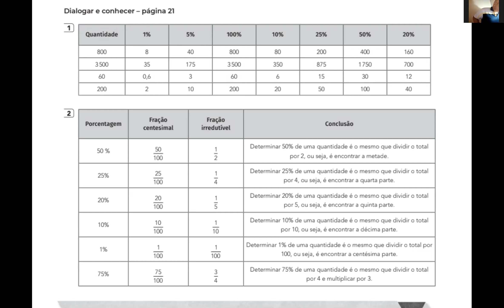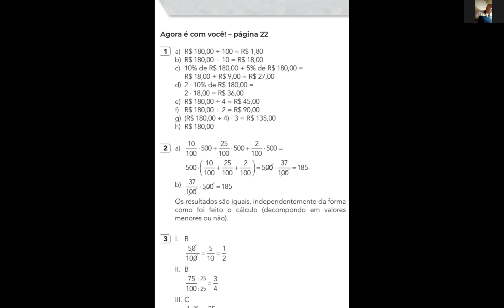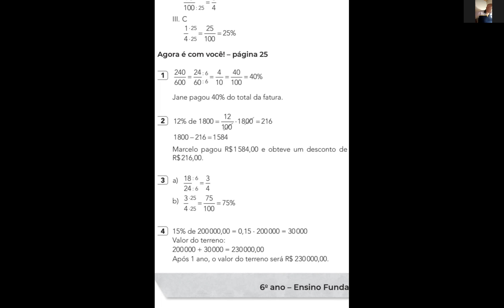6ºA 05.10 MATEMÁTICA CAP11